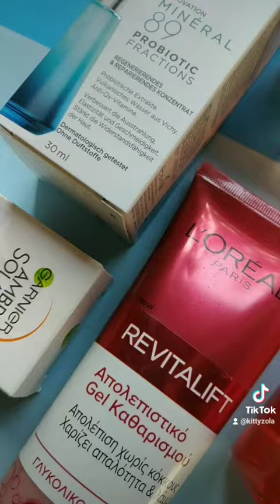Ποιές εταιρείες ανήκουν στην L'oreal... και τί σημαίνει αυτό γιαεμάς τους καταναλωτές?😻Kitty Zola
✌️FOLLOW ME,,,

😻ΔΕΙΤΕ ΚΑΙ ΑΥΤΟ...

Πολλα φιλια!😻